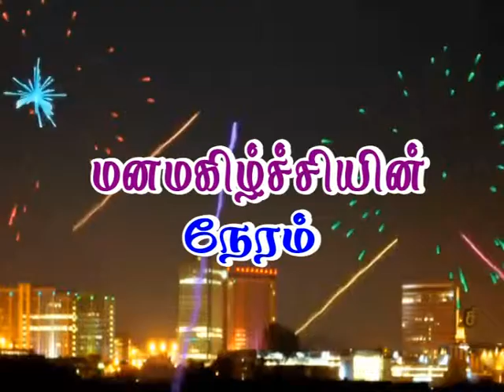Pr.SAM BENJAMIN (15.03.2019)